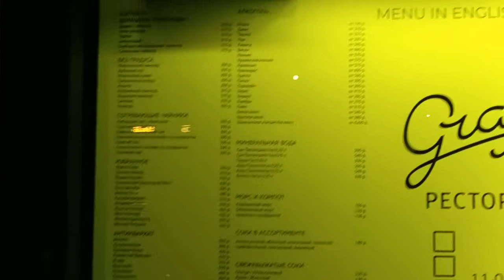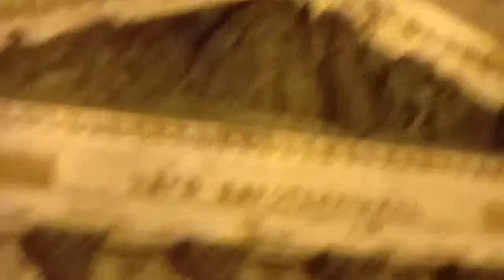Галерная, Коногвардейский, Исакий и Джек Лондон